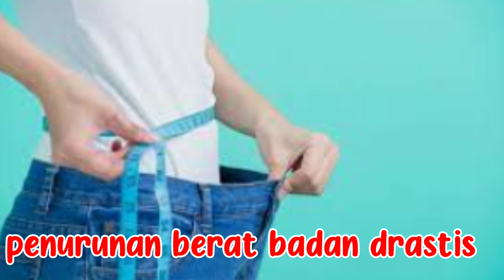penyebab gangguan pankreas pertanda lagi ada masalah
Pankreas yang membesar dapat terjadi karena berbagai alasan. Pankreas adalah kelenjar yang berada di belakang perut bagian atas dan berfungsi membantu pencernaan. Pankreas dapat menghasilkan enzim yang disekresikan ke usus kecil, mencerna protein, lemak, dan karbohidrat. Pankreas juga memproduksi insulin untuk membantu mengatur gula darah (glukosa), yaitu sumber energi utama tubuh.

Nyeri di perut bagian atas adalah gejala umum kalau terjadi gangguan kesehatan pada pankreas. Nyeri dapat menyebar ke punggung dan terasa lebih buruk saat kamu makan dan minum. Berikut adalah beberapa tanda alami kalau kamu mengalami gangguan pankreas: